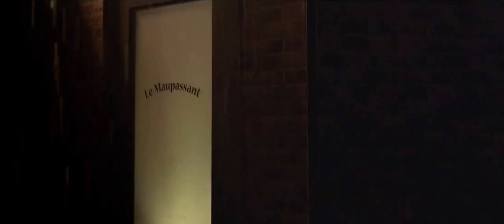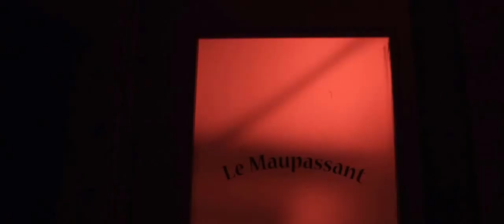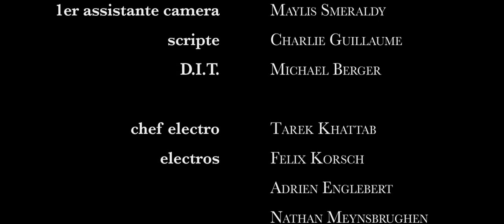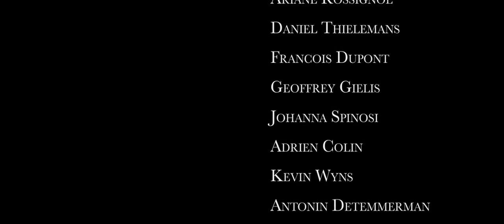Babel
Vous cherchez un comédien pour votre court-métrage?